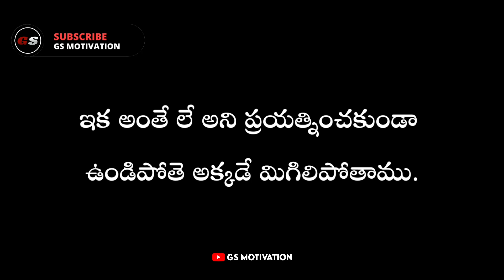Telugu motivational whatsapp status